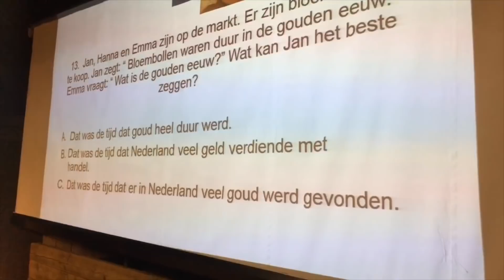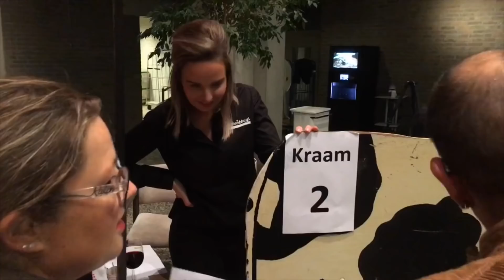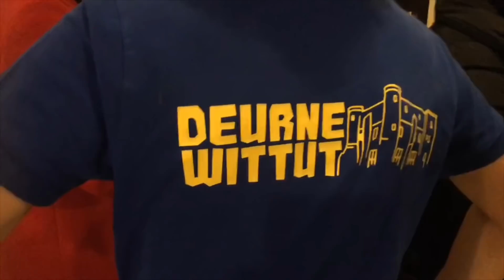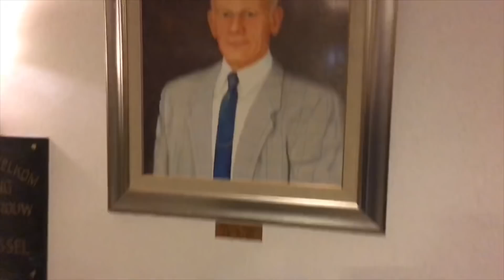DEURNE WITTUT - Editie 3 - 10 nov 2018 een impressie FVTV DEURNE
DEURNE WITTUT - Editie 3 - 10 nov 2018